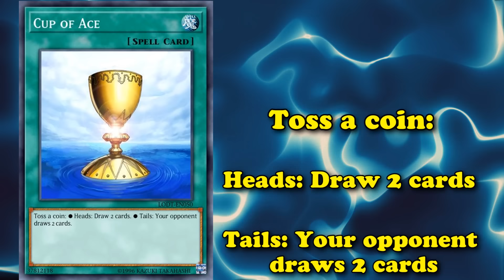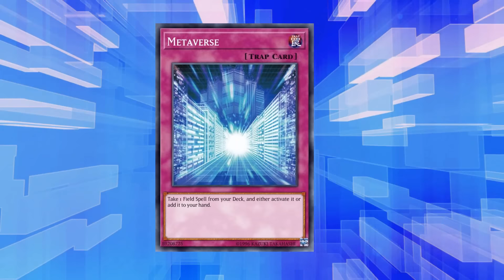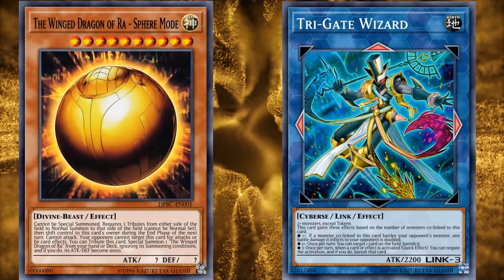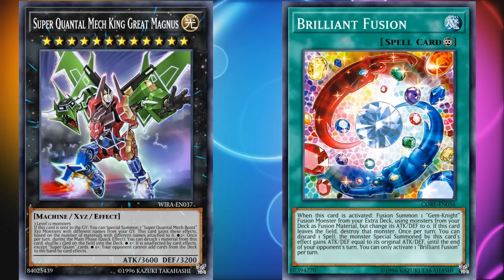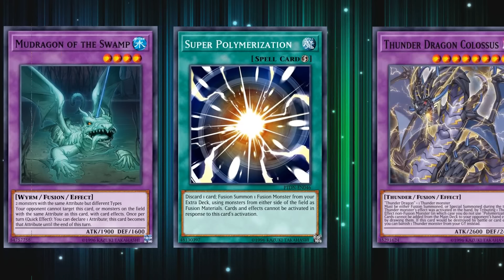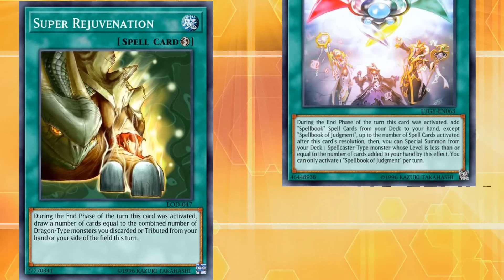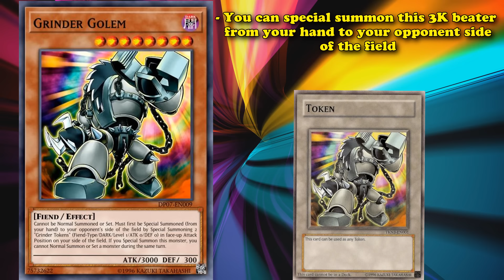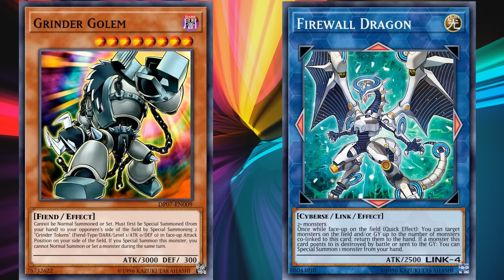Top 10 Cards No One Expected to be Good in YuGiOh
In this video we'll go over cards which no one expected to be good when they first came out, but ended up seeing lots of play.

--The List--
10-Cup of Ace
9- Metaverse
8- The winged Dragon of Ra - Sphere Mode
7- Brilliant Fusion
6- Solemn Judgment
5- Mudragon of the Swamp
4- Mass Driver
3- Super Rejuvenation
2- Ancient Fairy Dragon
1- Grinder Golem

Duels are all done on YGOpro, its completely free and updated all the time. If you want it, just look for the YGOpro discord and you'll find all you need to download it from there